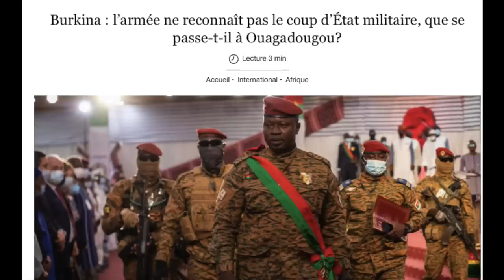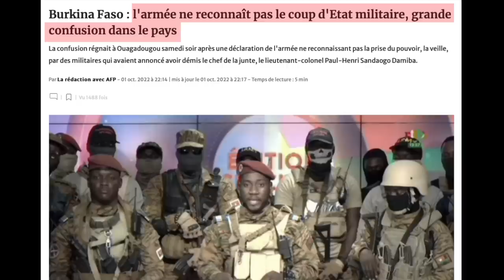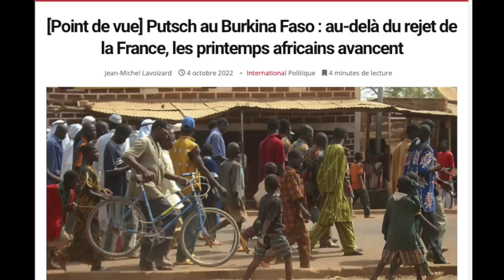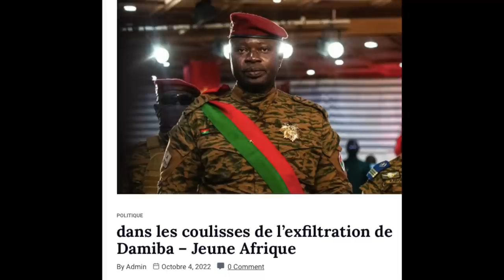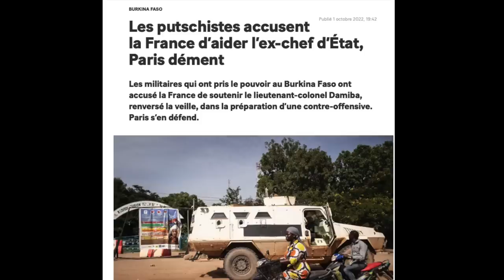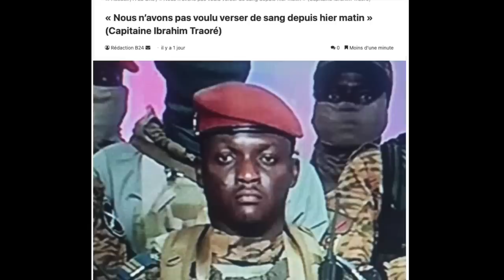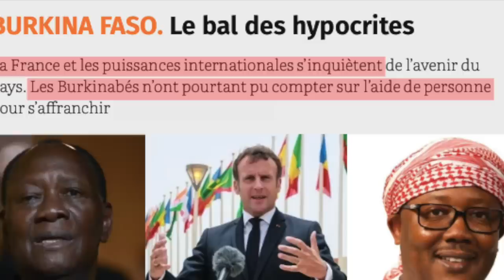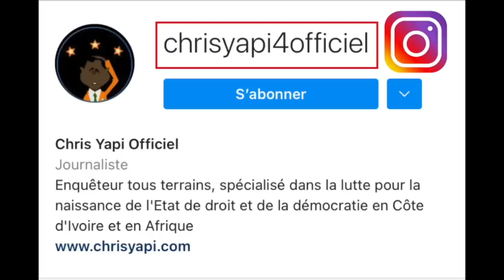PARTIE 2 - LES MINUTES DE LA CHUTE DU LIEUTENANT-COLONEL PAUL-HENRI SANDAOGO DAMIBA : ÉCHEC ET MAT !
Après avoir annoncé les couleurs à Alassane Ouattara, Emmanuel Macron a maintenu sa décision : la Force SABRE, basée au camp Kamboinsin situé à 30 km de Ouagadougou, ne fournirait au Lieutenant-colonel Damiba que des renseignements précis sur les positions et les mouvements des mutins, rien de plus. Pendant ce temps, Umaro Sissoco Embaló, Président en exercice de la CEDEAO, s’échinait à expliquer au Colonel Damiba qu’il ne fallait surtout pas fuir et ne pas céder.

- KONÉ ZAKARIA, AMI DE DAMIBA, PROMET DE RENVERSER LE CAPITAINE TRAORÉ ET MENACE DE TUER CHRIS YAPI !

- FACE À LA GUERRE QU’ALASSANE OUATTARA ET LA CEDEAO S’APPRÊTENT À MENER CONTRE LE PEUPLE BURKINABÈ : VOICI LES CONSEILS DE CHRIS YAPI AU LIEUTENANT-COLONEL DAMIBA ET À SES AMIS

- CHRIS YAPI A EU ENCORE RAISON : UMARO SISSOCO EMBALÓ A BEL ET BIEN ÉTÉ REÇU PAR EMMANUEL MACRON

- UMARO SISSOCO EMBALÓ VOYAGE EN URGENCE POUR PARIS : IL DOIT RENCONTRER MACRON POUR PARLER DU BURKINA ET COMMENT RÉCUPÉRER LE MPSR !

- LES ACCORDS QUI ONT SOUTENDU LA DÉMISSION DU COLONEL DAMIBA. LA CEDEAO VEUT S’INVITER À OUAGA DÈS LE 3 OCTOBRE 2022 POUR ÉTRANGLER LE CAPITAINE TRAORÉ IBRAHIM

- LE CAPITAINE IBRAHIM TRAORÉ OBTIENT LE SOUTIEN DE TOUTE LA CHAINE DE COMMANDEMENT DE L’ARMÉE BURKINABÈ -

- LE PEUPLE BURKINABÈ A DÉCIDÉ DE NE PLUS QUITTER LA RUE JUSQU’À LA DÉFAITE TOTALE DE DAMIBA, ALASSANE OUATTARA ET LA France

- LE COLONEL DAMIBA A FUI POUR SE CACHER CHEZ LES FRANÇAIS ET PRÉPARE LE MASSACRE DU PEUPLE BURKINABÈ

- LE COLONEL DAMIBA, LE BON PETIT DE GASPARD-DIEUDONNÉ OUATTARA ALIAS LE CHAMEAU, EST TOMBÉ. BYE-BYE … BON DÉBARRAS !

- RÉTRO JANVIER 2022 - VOICI LES CONSEILS DE CHRIS YAPI AU LIEUTENANT-COLONEL DAMIBA ET À SES AMIS